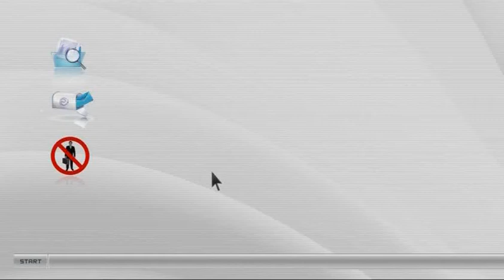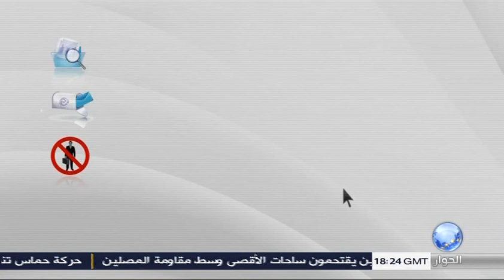بلاتأشيرة مع زوجة المعتقل تامر محمد الفضلي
برنامج بلا تأشيرة مع زوجة المعتقل تامر محمد الفضلي المعتقل بسجون الاٍنقلاب المصرية